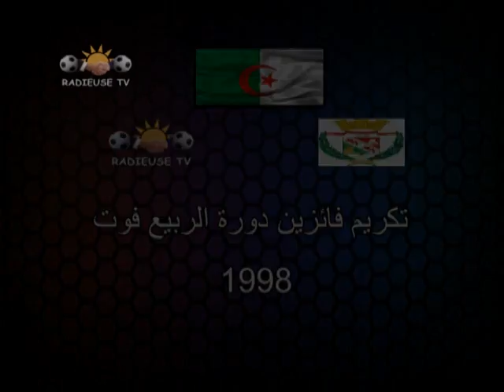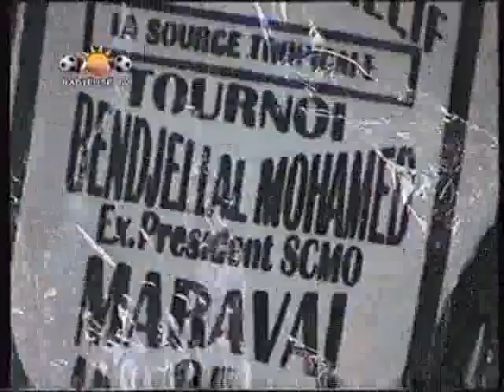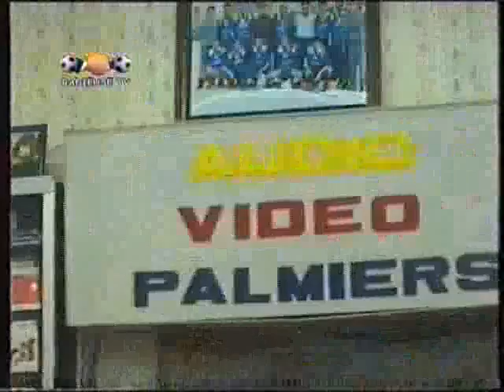LA RADIEUSE - Tournoi de football Printemps 1998